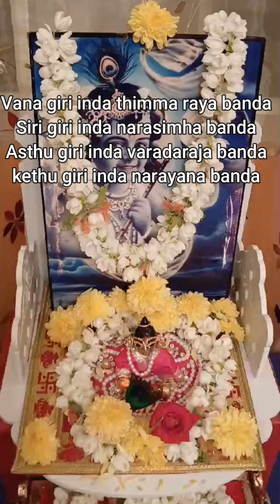Vanagiri inda thimmaraya banda | Purandara dasa composition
Vana giri inda thimma raya banda
Siri giri inda narasimha banda
Asthu giri inda varadaraja banda
kethu giri inda narayana banda

Kaveri inda ranganatha banda
Purushothamma dinda jagannatha banda
Panduranga dinnalenna mannisi manege
Purandara vittala thaane banda